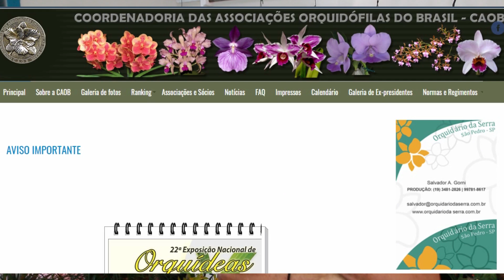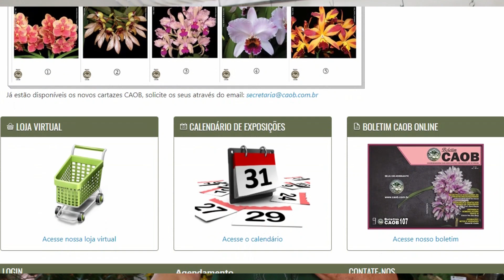Exposição de Orquídeas do Nocb com Hamilton Braga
O Plantar em Casa precisa de seu apoio para sua continuação, qualquer contribuição é bem vinda para custeio da manutenção, obras e gravações para as aulas na Escola, nosso Pix de Apoio 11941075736 Carlos Alberto Fruticultura e sustentabilidade em convívio com a Natureza. 🌱* Colabore com a Vaquinha para a construção do nosso Viveiro e Escola do Plantar em Casa seguindo nosso trabalho social ( Plantar em Casa Viveiro e Escola ) na Rua Romã , Sítio Alto do Sabiá, Bairro São João Novo - São Roque SP - Cep 18140116 / Juntos Somos Fortes, Exposição de Orquídeas Santana de Parnaíba apresentada com Hamilton Braga
Em 2006 apaixonados por Orquídeas formaram o NOCB, interessados em dividir conhecimentos e cultivo.
9ª Mostra de Orquídeas de Santana de Parnaíba

Sábado e Domingo, dias 16 e 17 de novembro, das 9h às 18h. ENTRADA FRANCA.

Local: Casa da Economia Criativa Sabor da Arte
Rua André Fernandes, 51 - Centro Histórico

Teremos além da exposição de orquídeas de várias espécies venda de plantas e insumos e palestras.

Temos alguns produtos no Mercado Livre e Site, o principal é a Calda Bordalesa e Enxofre que indicamos a todos, os outros são produtos que estamos encerrando a loja.

Mande seu Vídeo, Tudo Gratuito, é uma alegria poder contar com todos, não esqueçam de se apresentar, dizer sua cidade e região, o que cultivam ai ou qual o foco da cidade, e mostrar seus cultivos, estudantes, escolas, pesquisas, enfim de tudo, e só alegria

Filme com celular deitado, se o video for curto envie neste link até 2 gigas, pode enviar o video dividido,

Se o vídeo for maior este link envia até 5g

Todas as Playlists com temas específicos a seu gosto, curta e compartilhe os vídeos e deixe sugestões para novos temas e matérias Visite nosso

Importante, se inscreva no canal e curta o vídeo para ajudar nosso trabalho, clicando no sininho você recebera todas os vídeos quando forem publicados. no canal Plantar e Cultivar em Casa

Este Canal é dedicado a você que gosta ou pensa em cultivar em sua casa, cultivar plantas e flores é também cultivar alegria, seja uma horta, um pomar, um jardim de flores, orquídeas, plantas em vaso, estamos aqui para ajudar, nas nossas playlist você terá seu assunto definido por categoria desejada
seja ela :

Links de Canais parceiros para duvidas
UVAS

Plantar Passo a Passo : goo.gl/DbHWVh
ADUBAÇÃO DE PLANTAS : goo.gl/6MUkp2
ORQUÍDEAS : goo.gl/XzbqU1
PODAS DE PLANTAS: goo.gl/rEcfkG
PLANTAR EM VASO: goo.gl/c6DRtX
HORTA EM CASA : goo.gl/YwScB5
ENXERTIA DE PLANTAS : goo.gl/yjtQ3B
UVAS CULTIVANDO: goo.gl/pP2FpV
APICULTURA : goo.gl/jP2Nd2
PANCS HORTA NÃO CONVENCIONAL : goo.gl/28WRoU
CULTIVAR BONSAI:  goo.gl/8iZsFH
TURISMO DE PLANTAS: goo.gl/NbZMuF